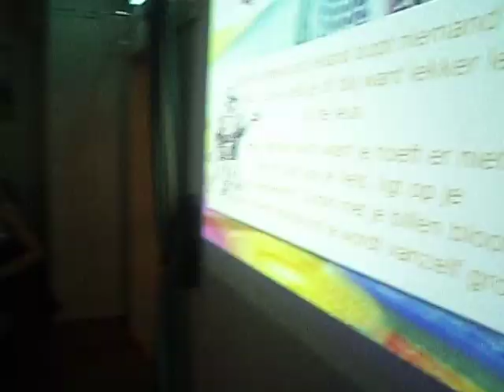Gek op Holland * spel in Gouda op 17-06-2015 (nr. 11)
Op 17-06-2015 was het Gek op Holland * spel in Gouda als DinerGame, Quiz, DinnerGame of Quizes